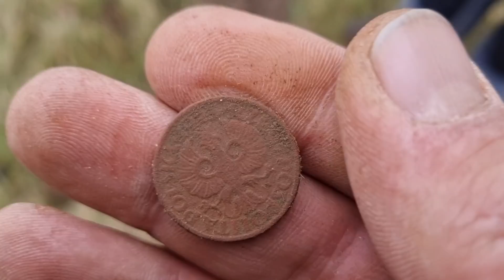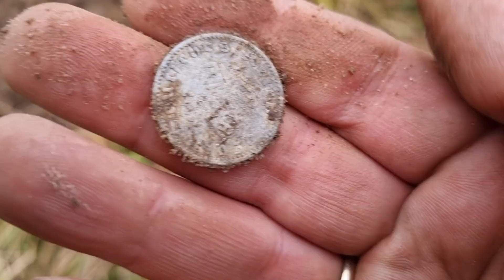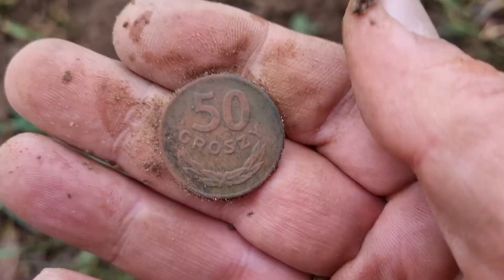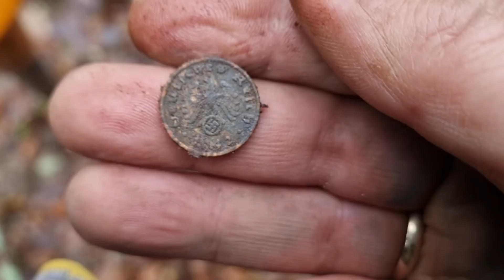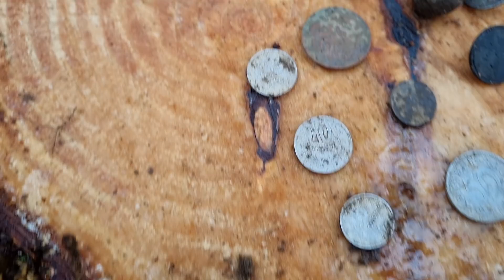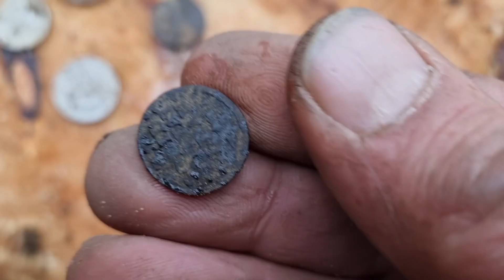KOLEJNA ODZNAKA !!! KOLEJNA PETARDA !!! WYKOPKI Z DZIKIEM